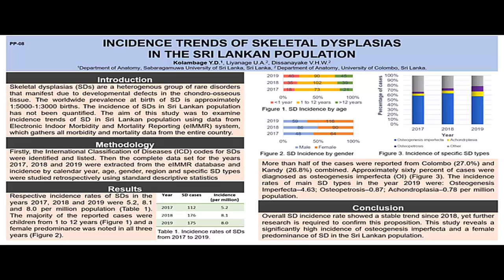Track 03 - PP 08